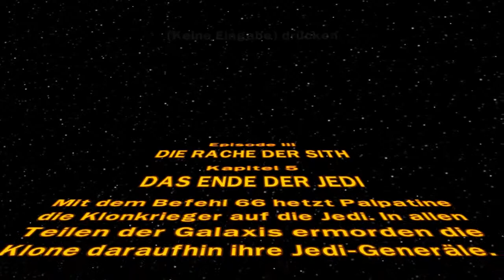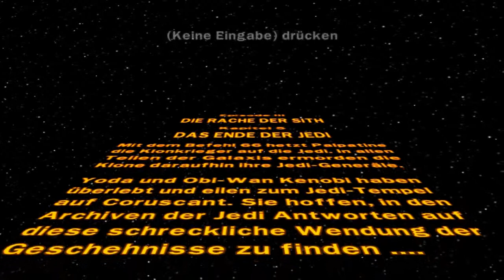Let´s Play Lego Star Wars HD Part 015 - Auf Kashyyik rumgurken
Für weitere Information ausklappen

Spiel:Lego Star Wars
Publisher:Eidos
Veröffentlichung:22. April 2005 (Teil 1) / 2006 (Teil 2)
Beschreibung:
In Lego Star Wars - Die komplette Saga wurden die Spiele Lego Star Wars und Lego Star Wars II im Wesentlichen zu einem Spiel zusammengefasst. Die Spielabschnitte aus Lego Star Wars wurden überarbeitet und entsprechen jetzt technisch dem Stand von Lego Star Wars II. Der Koop-Modus kann jetzt auch über das Internet gespielt werden. Es gibt mehr Missionen, mehr Charaktere, die Level wurden teilweise vergrößert und die Auflösung wurde erhöht.